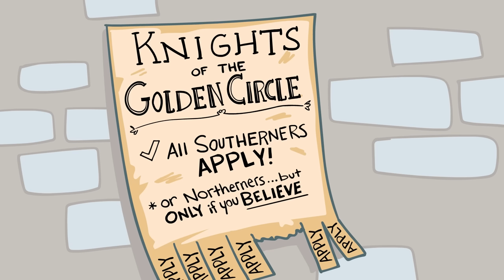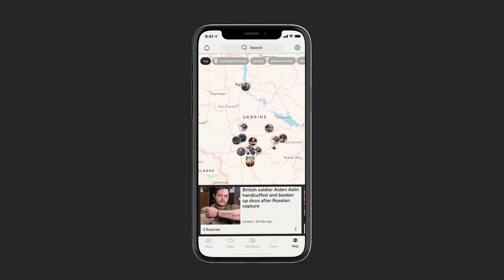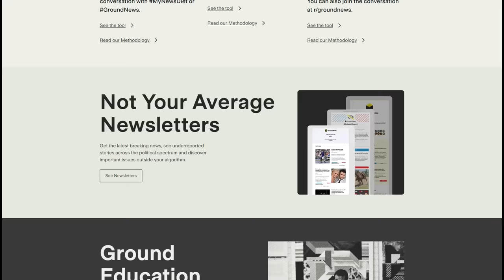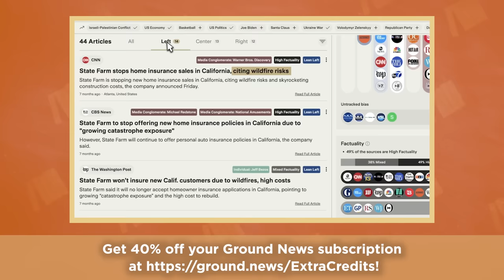Knights of the Golden Circle | Secret Societies 3 | American History | Extra History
📜 No need to join the Knights of the Golden Circle for our Secret Society's special deal!  Spot media bias. Avoid algorithms!

The Knights of the Golden Circle's ambitious plans aim to establish a vast empire stretching from Virginia to Belize, perpetuating slavery and reshaping Latin America. However, poor planning and communication lead to chaos, and the expedition ultimately fizzles out, leaving Bickley's grand vision unrealized. Despite its failure, the Knights of the Golden Circle leave a lasting impact on history, influencing events such as the Confederate invasion of the Southwest.

Series Wrap-up & Recommended Reading / Lies Episode - Release Date: 5/18

Artist: Ali R Thome | Writer: Robert Rath | Researcher: A. Siso | Showrunner & Narrator: Matthew Krol | Video Editor: Devon House Creative | Audio Editor: Clean Waves | Studio Director: Geoffry Zatkin | Social Media: Kat Rider | ♪ Music by Demetori | ♪ "Subatomic Fugue" by Tiffany Roman